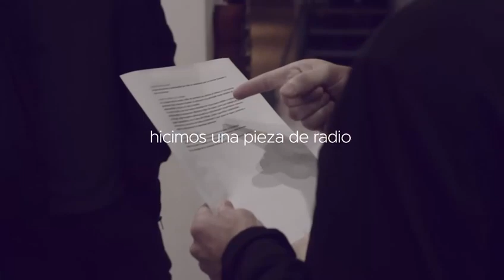Dale un respiro a tu vida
La Comisión Honoraria de Lucha contra el Cáncer, en el marco de sus estrategias referentes al consumo de tabaco y nicotina, propone una acción que nos demuestra que fumar cigarrillos tradicionales, electrónicos, productos de tabaco calentado o pipas de agua afecta hasta en las prácticas cotidianas.
En nuestro país hay más de medio millón de personas adictas al tabaco y nicotina. Según estudios, en Uruguay el 21.6% de la población mayor a 14 años es fumadora.
Se estima que la mitad de los fumadores morirán a consecuencia del consumo de tabaco, esto significa 6.570 personas al año, lo que se traduce aproximadamente en 18 personas por día. Los diferentes tipos de cáncer (pulmón, labio, boca, faringe, laringe, esófago, vejiga, riñón, hígado, estómago, páncreas, colo-recto, cuello de útero y leucemia mieloide aguda), enfermedades cardiovasculares y enfermedades respiratorias crónicas son solo algunos de los problemas que causa el tabaquismo. La única forma de controlar esta epidemia es no comenzar o dejar de consumir.
La Comisión busca educar e informar sobre una problemática que afecta a fumadores y no fumadores, ya que no existe una forma segura de consumir y no hay un nivel seguro de exposición al humo de tabaco ambiental. Sin embargo, abandonar el consumo reduce los riesgos para la salud, produce beneficios inmediatos y a largo plazo.
Lo más importante es que los daños que causa el tabaco son totalmente prevenibles y algunos, incluso, hasta reversibles si se deja de fumar, por eso la Comisión decidió abordar este problema mostrando una situación que se evidencia en la vida cotidiana. Para ello contactó un locutor fumador y uno no fumador que demuestran los efectos de la pérdida de la capacidad pulmonar que es una de las consecuencias más evidentes y desarrolló un experimento que fue amplificado en una pieza de radio de una forma tan innovadora como real.